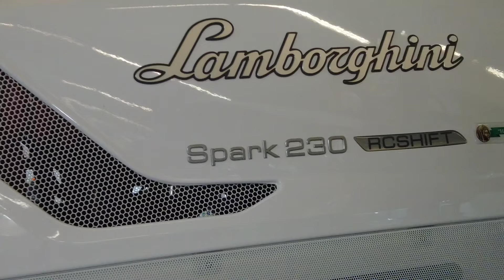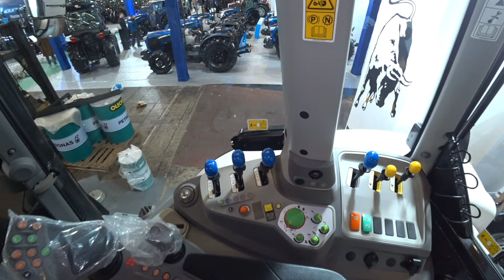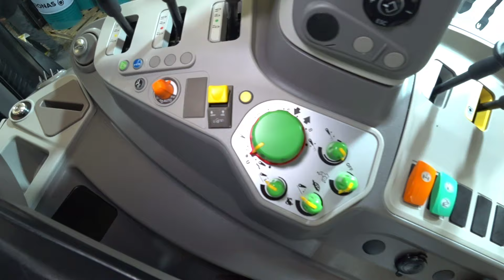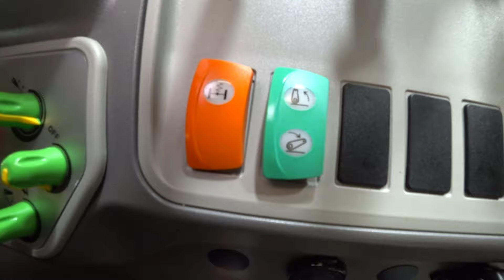Lamborghini Spark 230 tractor 2024